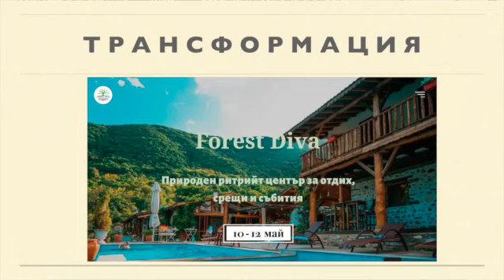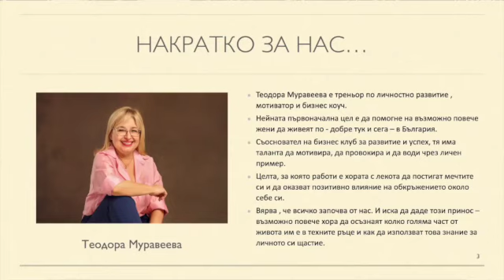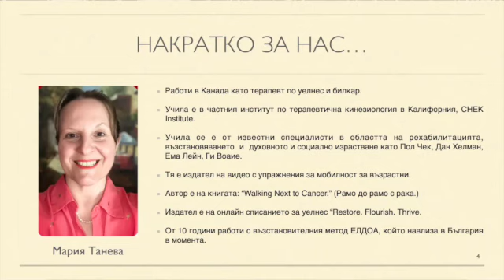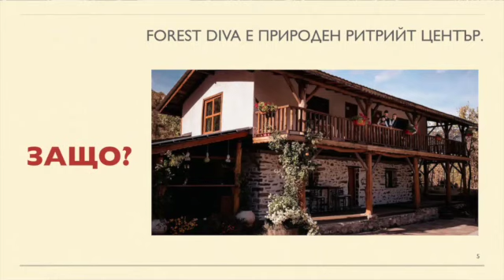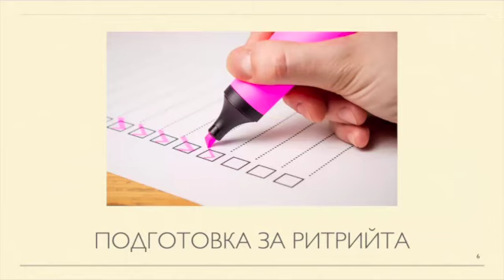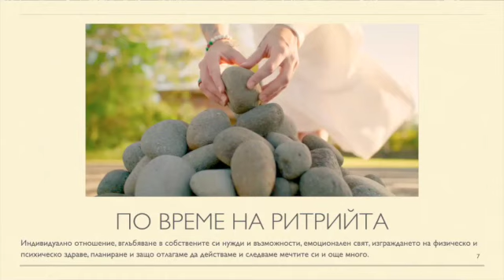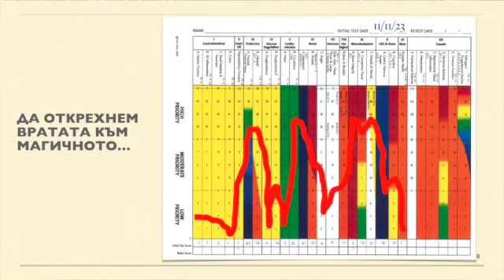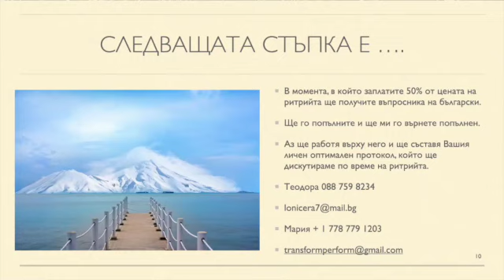Иформационно видео за Ритрийт, който ще се проведе от 10 до 12 май 2024 в България.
Открийте ВАШИЯ личен път към ТРАНСФОРМАЦИЯТА
с Мария Танева и Теодора Муравеева!

Желаете ли да започнете мистично пътуване към самопознание?
Желаете ли да опитате от силата на медитацията и други преобразяващи практики, които ще подпомогнат Вашето физическо здраве, психическа яснота и духовна хармония?

От 10 до 12 май 2024 ще се потопим в спокойствието на величествените планини на България.
Ще подновим мечтите си и ще научим уникални техники за фокус и обновяване.

Нашата уникална среща с Вас предлага възможност да научите как храната, движението, дихателните техники и медитацията могат да възродят тялото и духа ни.

Всички участници ще попълнят предварително здравен въпросник, който ще ни помогне да се съсредоточим върху  индивидуалните им нужди.

Резервирайте мястото си сега и се потопете в трансформиращата сила на пролетта в планините на България!

Изживейте силата на медитацията, мобилизацията, техниките за дишане, ELDOA и други трансформативни практики, които ще подпомогнат Вашето физическо здраве, ментална яснота и духовно хармония. Научете изкуството на поставянето на цели и освободете целия си потенциал, като изследвате дълбините на личната автентичност.

Този уникален ретрит предлага повече от просто релаксация - това е възможност за размисъл, растеж и процъфтяване. Потопете се в спокойствието на природата, заобиколени от величествени планини и оживителни горски пътеки.

Местата са ограничени, така че резервирайте своето място още сега и тръгнете на пътешествие към холистично благополучие и самооткритие!

🌸 Резервирайте мястото си сега и се потопете в трансформиращата сила на пролетта в планините!